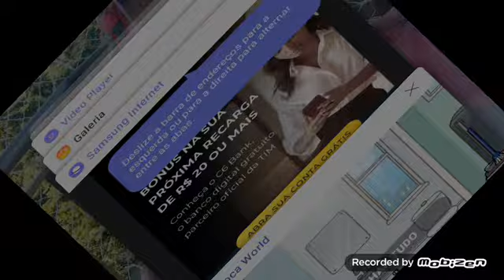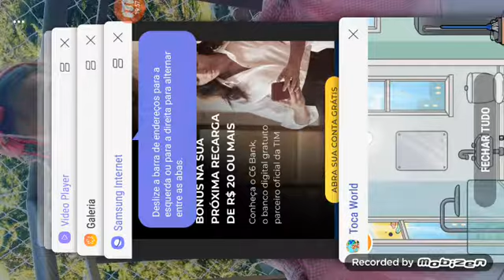Arrumando a casa dos moradores toca life #2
29.o6.2020